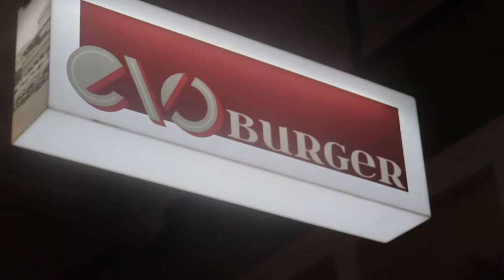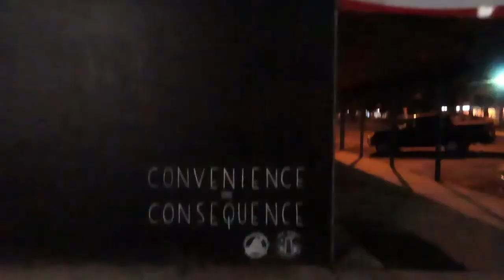GREAT BARRIER REEF EXPLORATION (EPIC AUSTRALIAN ADVENTURE) EP.8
WAS THAT A SHARK?!? I HOPE NOT! CJ's adventure takes him to risky unknown territory in the middle of the ocean. Enjoy the exploration of the famous Australian Great Barrier Reef. Coral, schools of fish, and jellyfish are a few of the things you can see at the reef.